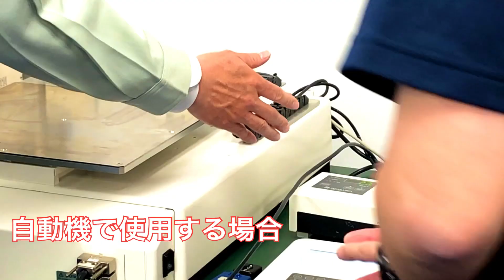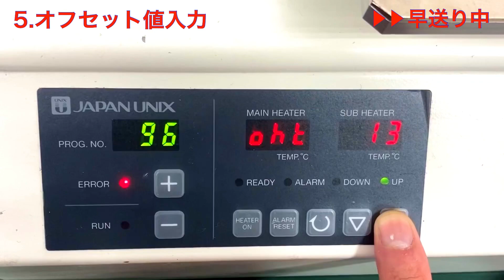What are the points to be measured in soldering?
Learn more about measuring points on a soldering robot.
Explanation of daily inspections recommended by Japan Unix, a specialized robot soldering manufacturer. How to measure invisible values and prevent invisible defect factors to equipment and mounted products? The key is to perform suitable maintenance on a daily basis.

This section introduces the importance of routine maintenance and services recommended by Japan Unix.
-Table of Contents (Chapters)
0:00 Opening
1:09 Tester capable of measuring various points (UNI-TESTER)
1:41 Automatic offset function is very useful!
2:02 "Manual" offset demonstration (thermometer)
3:03 "Automatic" offset demonstration (UNI-TESTER)
3:34 Leakage voltage and earth-to-ground resistance can also be measured!